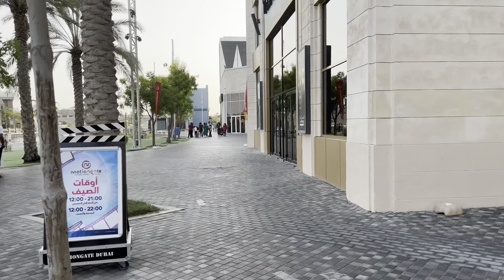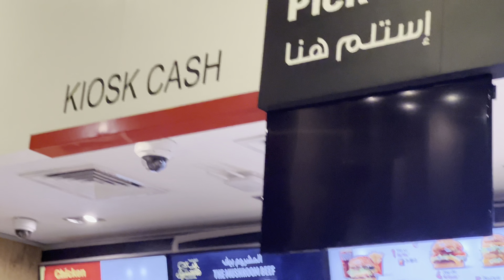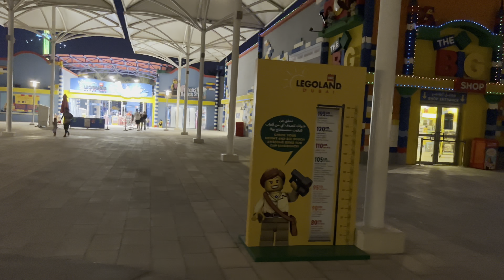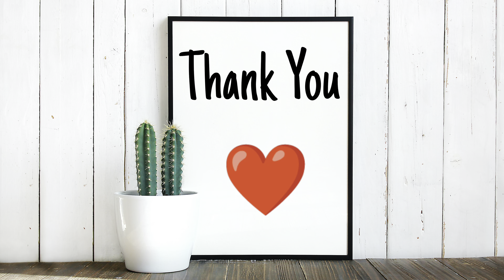വീണ്ടും SURPRISE മായി ഇക്ക🤩|ദുബായിൽ നിന്ന് ഞങ്ങൾ യൂറോപ്പിലെത്തിയപ്പോൾ☺️|Ashina Ajmal❤️|4/8/2022